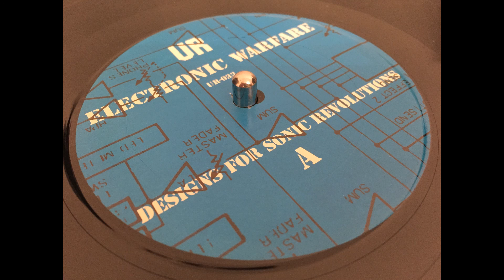Underground Resistance - Fiber Optic Commando (M.O.D Mix)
UR-033